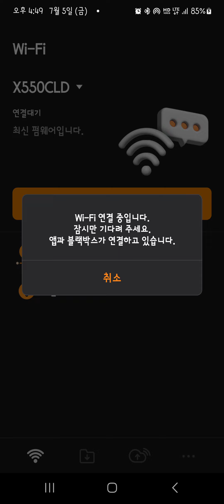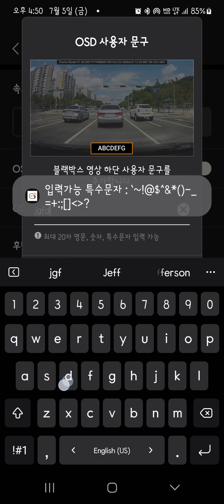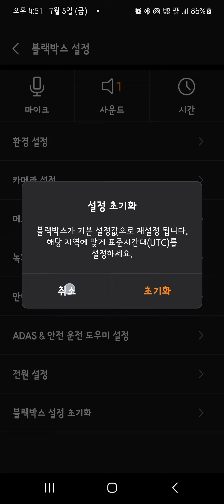파인뷰 X550 CLOUD 블랙박스, 와이파이 메뉴 살펴보기